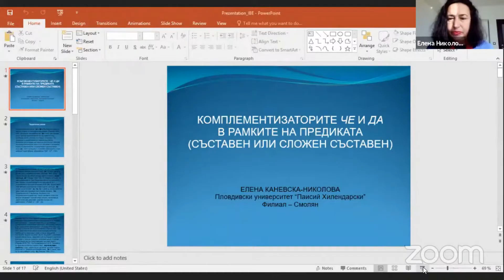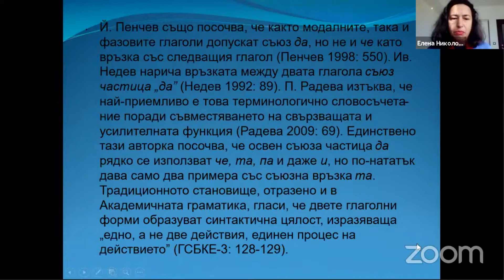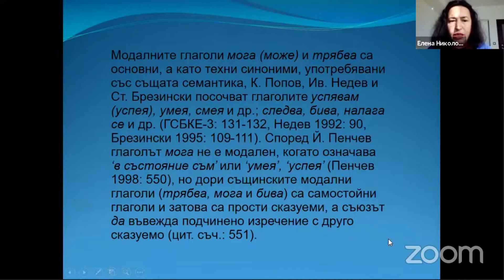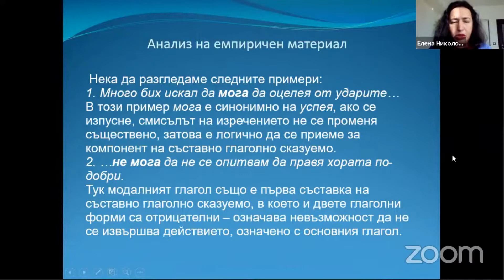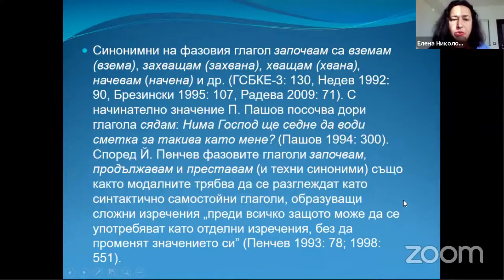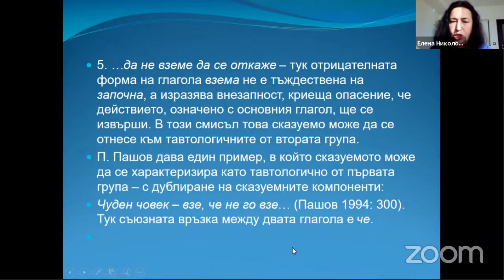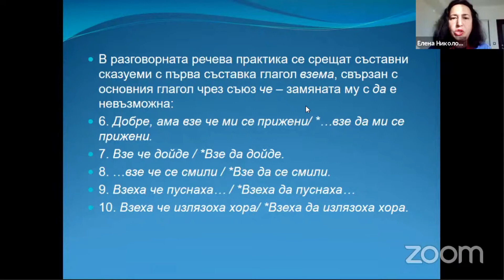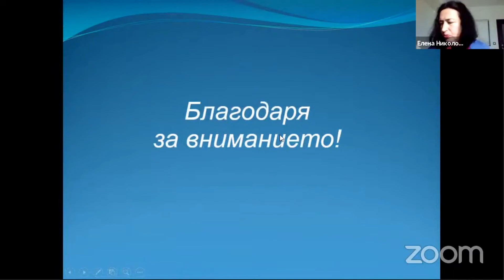БГ2021-13 „Комплементизаторите „че“ и „да“ в рамките на предиката – Елена Каневска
„Комплементизаторите „че“ и „да“ в рамките на предиката (съставен или сложен съставен)“ – Елена Каневска (Пловдивски университет „Паисий Хилендарски“, Филиал – Смолян)